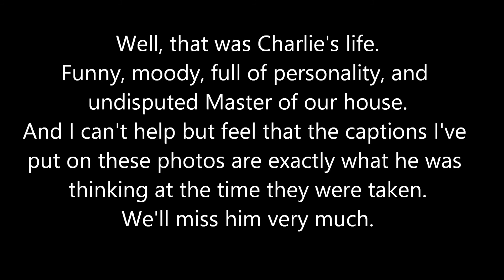The Boss (Song For Charlie)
A memorial for our 15-year-old cat who sadly passed away on 1st September.